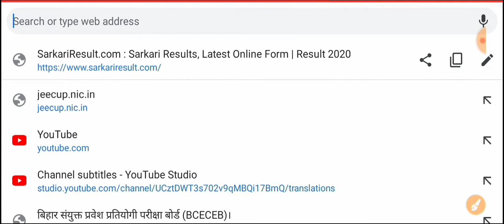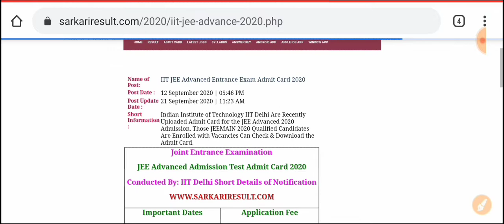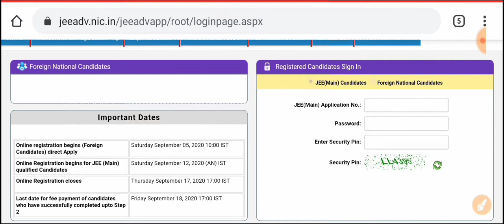IIT JEE Advance Admit Card 2020 || How To Download IIT Jee Advance Admit Card 2020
Welcome to Improve Study Math 2

How To Download IIT Jee Advance Admit Card 2020

IIT JEE Advance Admit Card 2020

Jee Advance ||

IIT JEE advanced admit card

IIT JEE advanced result 2020

Jee advance admit card kaise download Karen

IIT JEE advanced exam date

Important links-

धन्यवाद ।